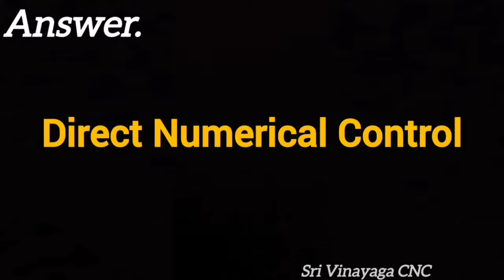CNC INTERVIEW QUESTIONS AND ANSWERS - CNC QUIZ QUESTIONS